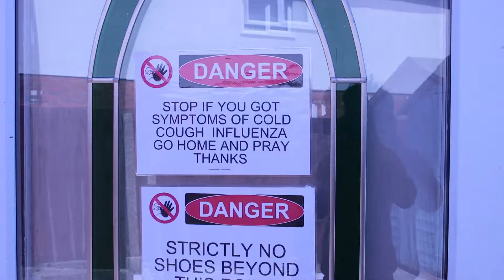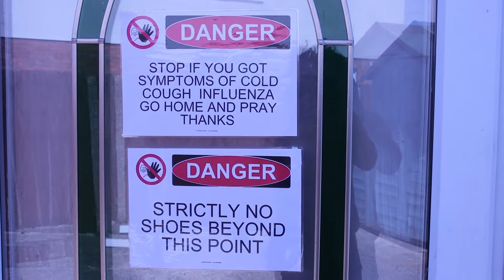Milton Keynes Eidul Fitre News 2020 on Ntv